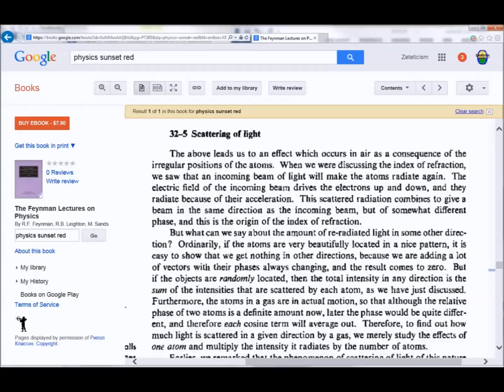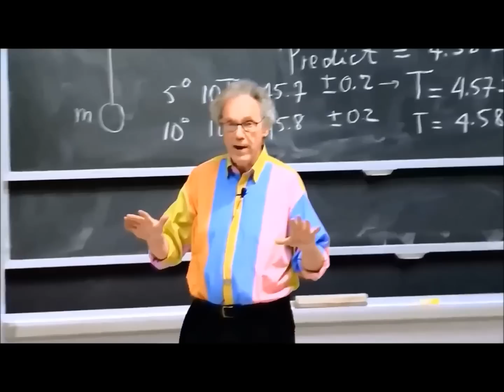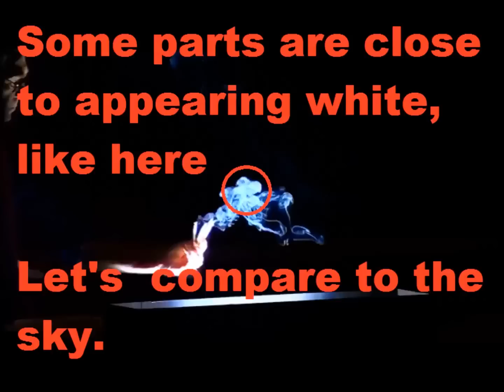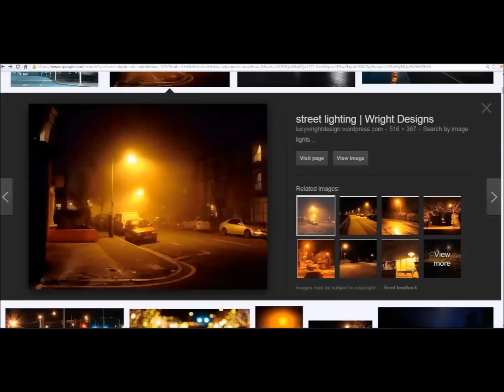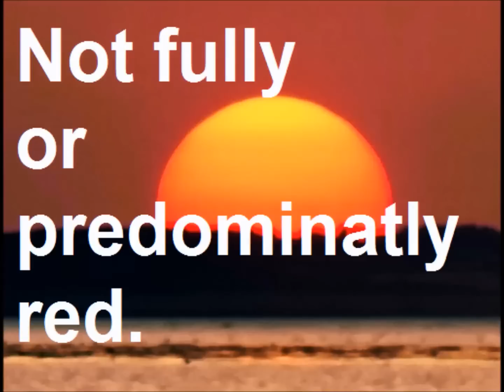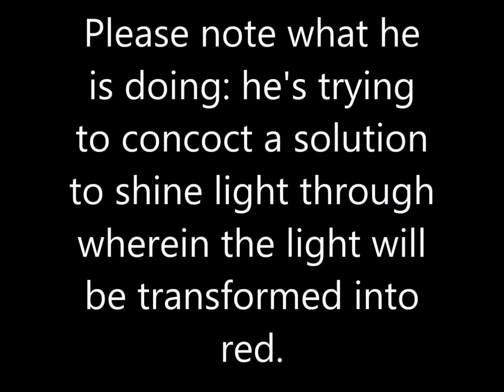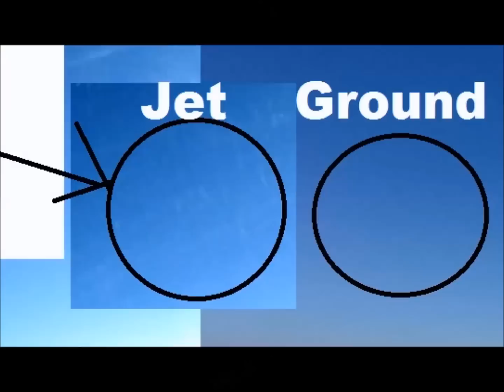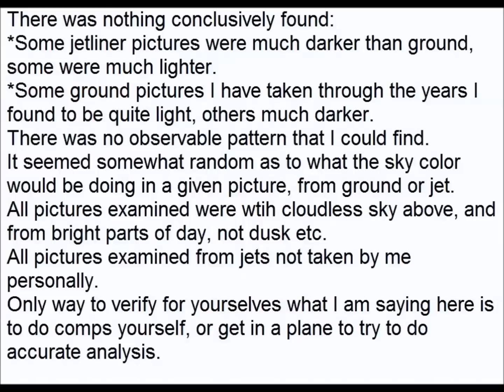Critical analysis of the academic theories for why the sky is blue & why sunsets are red. FLAT EARTH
Analysis of academic view on blueness of sky and the colors of the sunset. Significant, and seemingly fatal, problems are encountered with the academic theories and experimentation. Alternative explanation is given for why sunset is red.
This clip is from a former edition of Vol. 2 of my Zeteticism series, and when Vol. 2 was redone this information was not put back in.